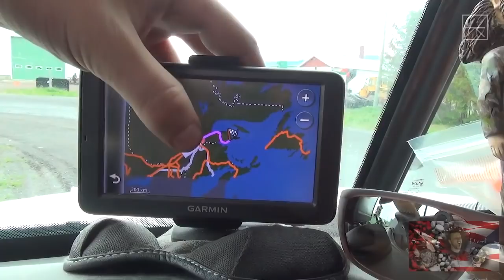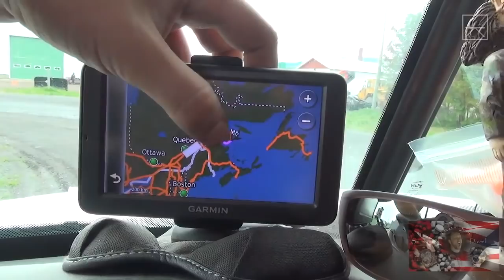ST LAWRENCE - #404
I'm Josh, a simple man from Manitoba Canada. I